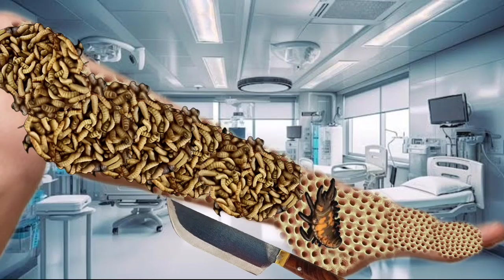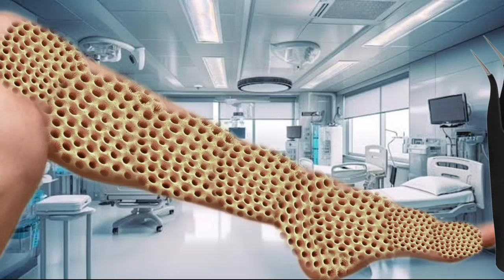Asmr roleplay no talking animation video leg 🦵 treatment 2d Ani girls....